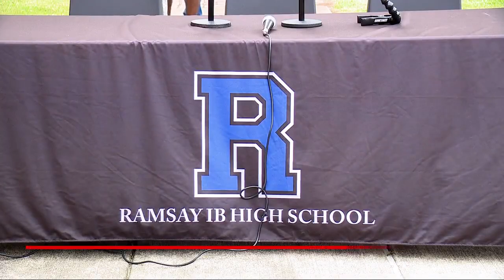Alabama senior's college decision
UNZIP and REVEAL: High school valedictorian offered $2.5 million in scholarships at more than 25 colleges and universities.

TND covers content from Sinclair's stations in:
Abilene-San Angelo, TX : KTXS
Albany, GA : WFXL
Albany, NY : WRGB
Amarillo, TX : KVII
Asheville, NC : WLOS
Austin , TX : KEYE
Bakersfield, CA : KBAK/KBFX
Baltimore : WBFF
Beaumont, TX : KFDM/KBTV
Birmingham, AL : WBMA
Boise, ID : KBOI/KYUU
Bristol, VA : WCYB
Cedar Rapids, IA : KGAN/KFXA
Champaign, IL : WCCU
Charleston, SC : WCIV
Charleston, WV : WCHS/WVAH
Chattanooga, TN : WTVC
Cincinnati, OH : WKRC/WSTR
Columbia, SC : WACH
Columbus, OH : WSYX/WTTE
Dayton, OH : WKEF/WRGT
El Paso, TX : KFOX/KDBC
Eugene, OR : KVAL/KMTR
Eureka, CA : KAEF
Flint, MI : WEYI/WBSF
Fresno, CA : KMPH
Gainesville, FL : WGFL
Green Bay, WI : WLUK
Greenville-New Bern, NC : WCTI
Harlingen, TX : KGBT
Harrisburg, PA : WHP
Jefferson City, MO : KRCG
Johnstown, PA : WJAC
Kalamazoo-Grand Rapids, MI : WWMT
Kirksville-Ottumwa, IA : KTVO
Las Vegas, NV : KSNV
Lewiston, ID : KLEW
Lincoln, NE : KHGI/KWNB
Little Rock, AR : KATV
Lynchburg, VA : WSET
Macon, GA : WGXA
Medford, OR : KTVL
Mobile, AL : WPMI
Myrtle Beach, SC : WPDE
Nashville, TN : WZTV
Oklahoma City : KOCB/KOKH
Pasco, WA : KEPR
Pensacola, FL : WEAR/WFGX
Portland, ME : WGME/WPFO
Portland, OR : KATU/KUNP
Providence, RI : WJAR
Quincy-Hannibal, IL : KHQA
Redding-Chico, CA : KRCR
Reno, NV : KRNV/KRXI
Rochester, NY : WHAM
Salt Lake City : KUTV
San Antonio, TX : KABB/WOAI
Savannah, GA : WTGS
Seattle, WA : KOMO/KUNS
Sioux City, IA : KMEG/KPTH
South Bend, IN : WSBT
Springfield, IL : WICS
Steubenville, OH : WTOV
Syracuse, NY : WSTM
Toledo, OH : WNWO
Traverse City, MI : WPBN
Tulsa, OK : KTUL
Washington DC : WJLA
West Palm Beach, FL : WPEC
Wilkes-Barre, PA : WOLF
Yakima, WA : KIMA